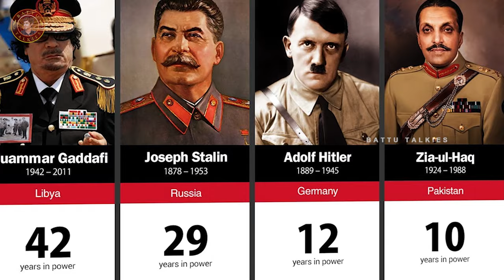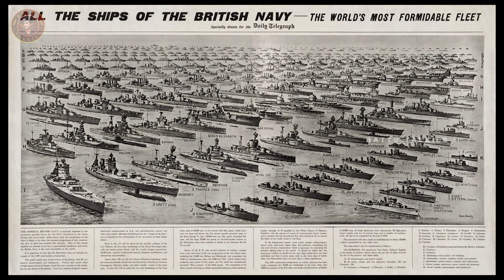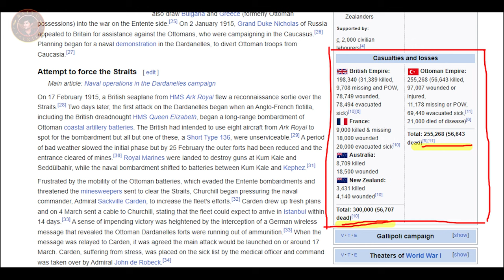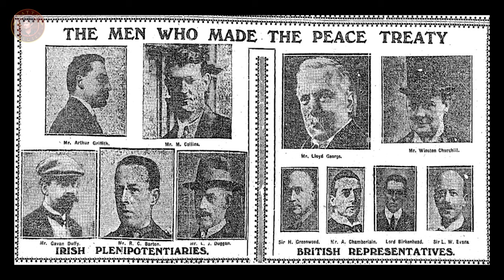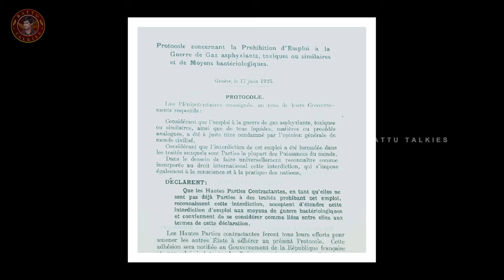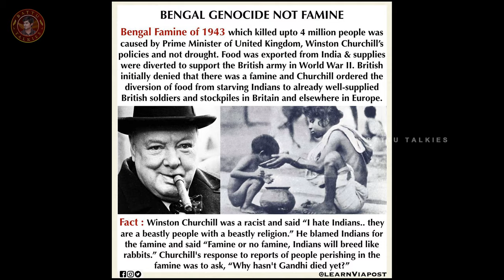winston Churchill [ క్రూరత్వం! 😰] ఇతని మనస్తత్వం మానవత్వానికే మాయని మచ్చ 🤫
To learn about winston churchill,   click:

The video is all about winston churchill valuable information but also try to cover the following subject:
-winston churchill
-winston churchill racist
-winston churchill racism

One thing I discovered when I was searching for details on winston churchill was the lack of appropriate info.
Winston churchill however is an subject that I know something about. This video for that reason should be relevant and of interest to you.

😨బ్రిటిషర్లు 10000000 మంది భారతీయ స్త్రీలను మానభంగం చేశారు-Women Harassments In [British India!]😰

Now that you have actually viewed our video about winston churchill did it helped?
Please 'like' the YT vid to assist other individuals searching for winston churchill or winston churchill racist :)